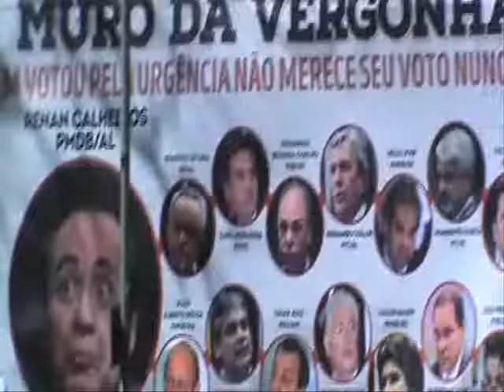Ficha suja e imoral Deputado Ronaldo Lessa PDT AL